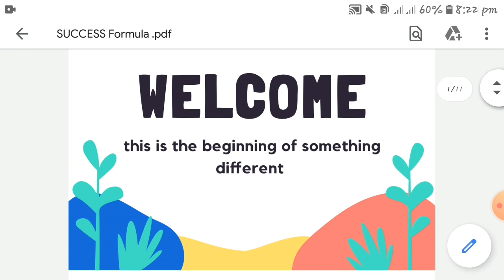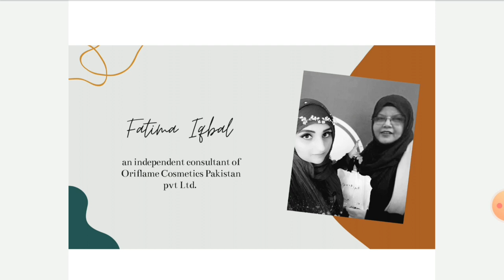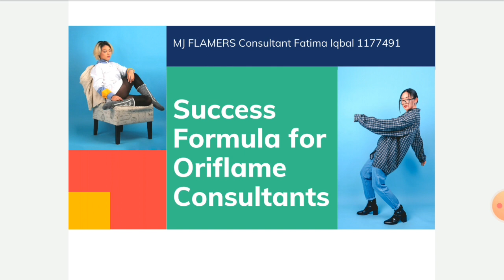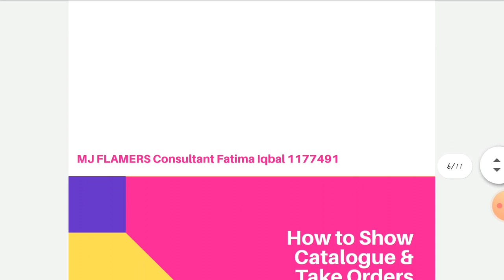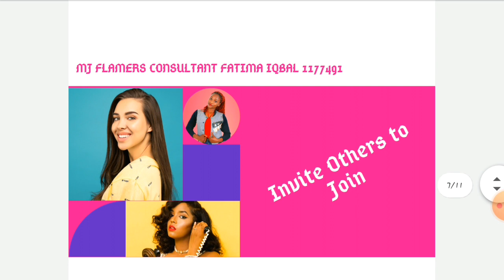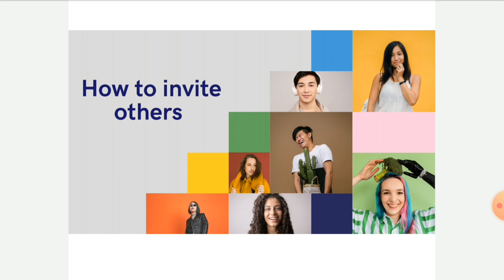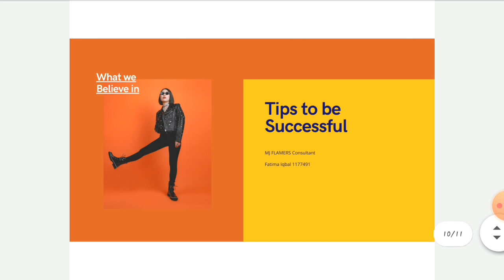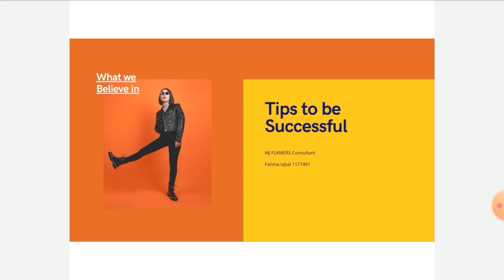SUCCESS Formula for Oriflame Consultants by Fatima Iqbal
Assalam o alaikum, I'm here again with an informative video. I'm sharing the SUCCESS formulas for oriflame consultants. By following these formulas u can fulfill your dreams & warn unlimited.